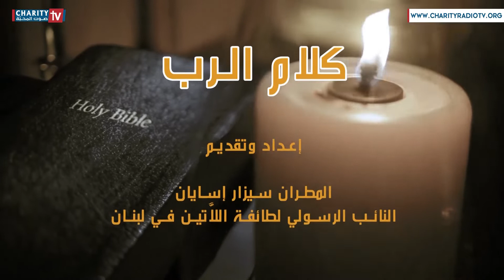كلام الرب مع سيادة المطران سيزار أسايان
كلام الرب هي وقفة بيبلية أسبوعية، مع سيادة المطران سيزار أسايان النائب الرسولي لطائفة اللاتين في لبنان. من خلاله يتأمل المؤمن بكلام الرب طيلة أيام الصوم حسب الليتورجيا اللاتينية. يقدم خلالها سيادته تأملات ترد في قراءات قداديس الصوم حسب الطقس اللاتيني